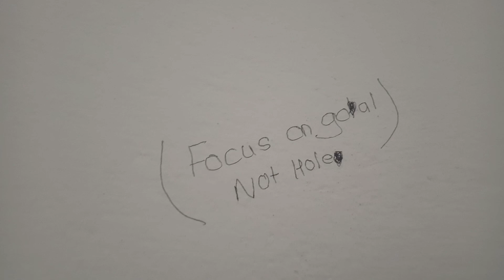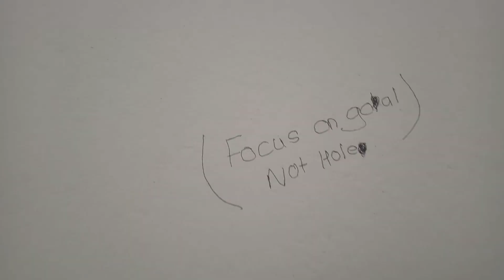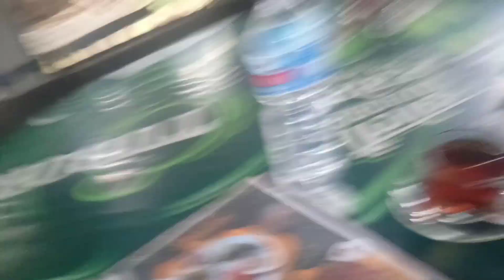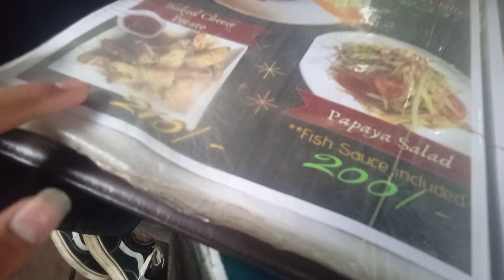turture layo Pisab😂😂